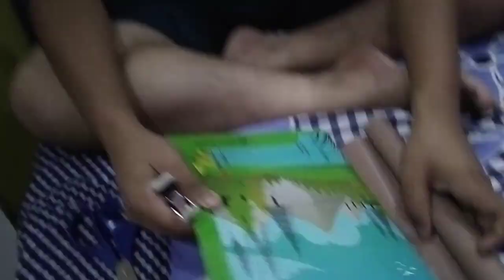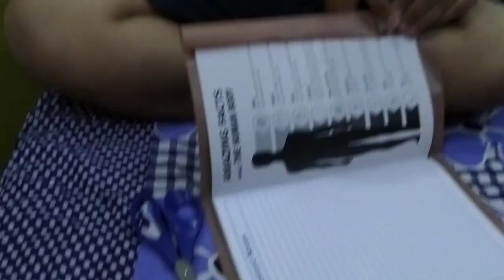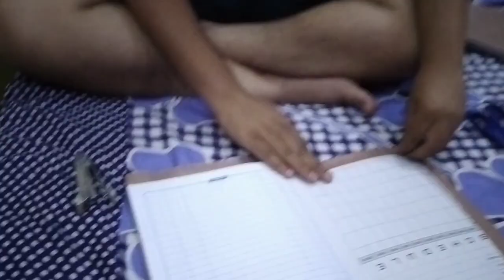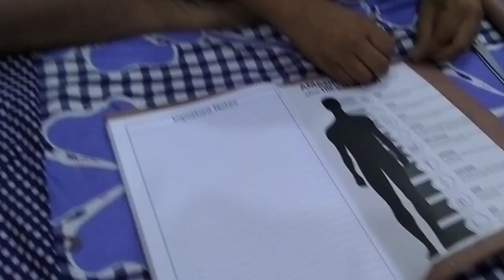Mummy ji hume kitna pyaar karti hai🥰🥰🥰🥰